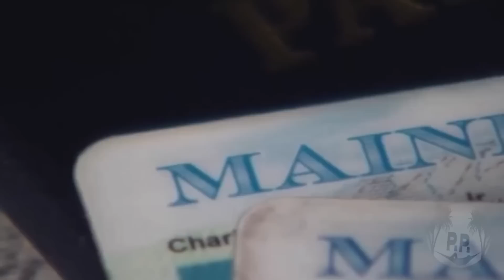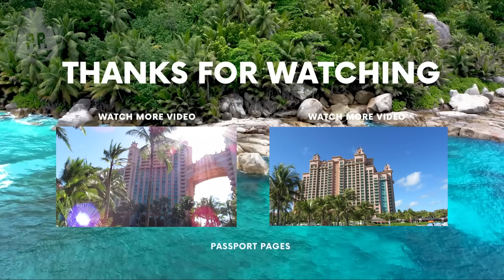Resort Report: Travel News JANUARY 2023